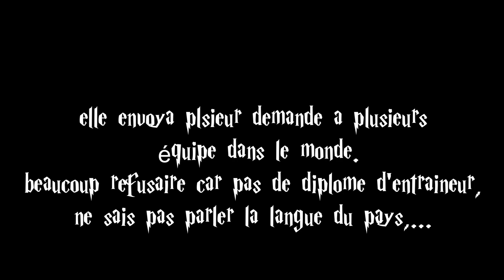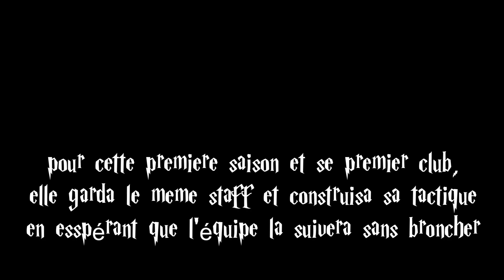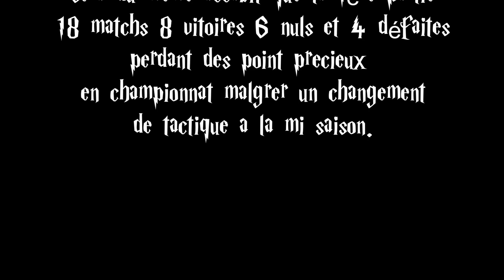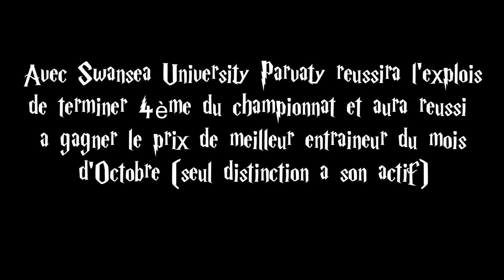résumer saison 1 /football manager 2023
bon matin a toutes et a tous nouvelle vidéo sur football manager 2023 avec mon zéro a héros partir de rien 0 diplôme pour espérer gagner un jour la LDC va-t-on y arriver ? et ou irons nous pour la première équipe
Le concept ne vient pas de moi mais du videaste @ArthurRay